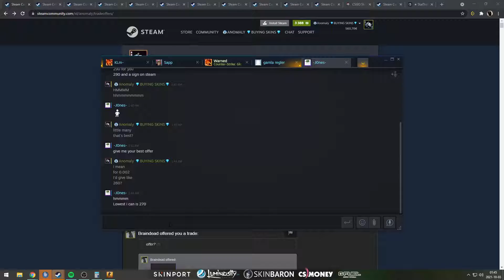Butterfly Knife Emerald unboxing